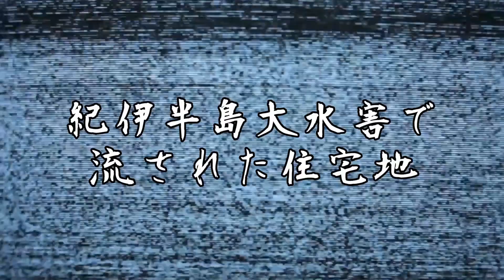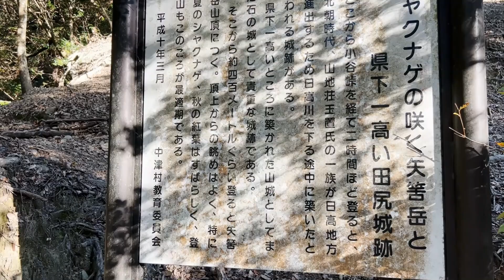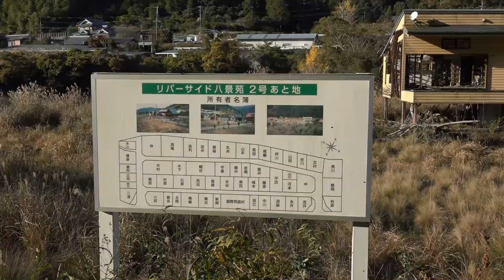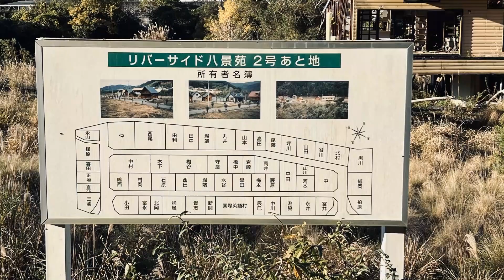【廃墟探索】紀伊半島大水害で流された新興住宅地の今【日高川町】和歌山県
他の紀伊半島大水害で被害にあった地区の動画はこちら
【廃村探索】奥番集落 - 台風12号で流され惜しまれながら解散した廃集落

平成23年（2011年）台風第12号の大雨で紀伊半島大水害が起こりました。
日高川沿岸も被害にあいました。私の家の近所でも浸水した場所が多数あります。今回は未だに水害の爪痕が残る、以前住宅地だった場所へ行ってみました。

和歌山もんTVは和歌山を全力で応援するリュウとことみそ・ナギツキ・iri・イトウでお送りするyoutubeチャンネルです

イトウ